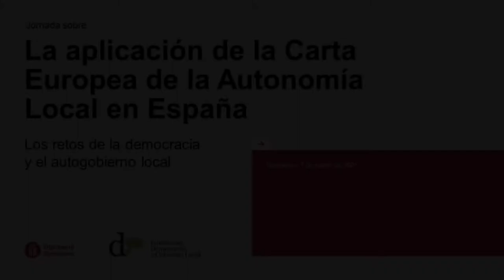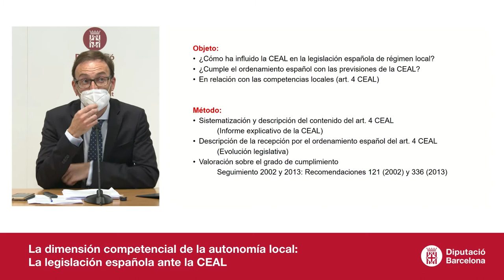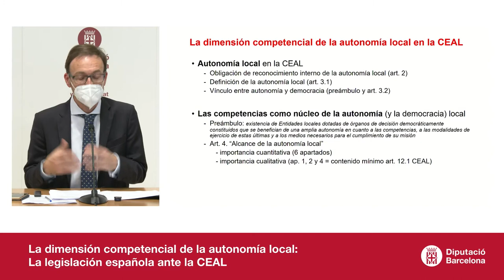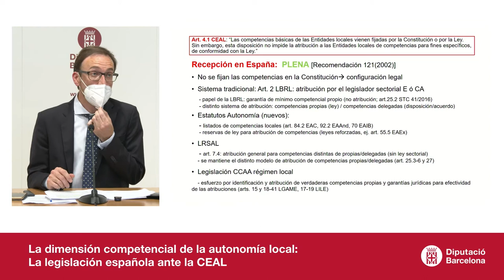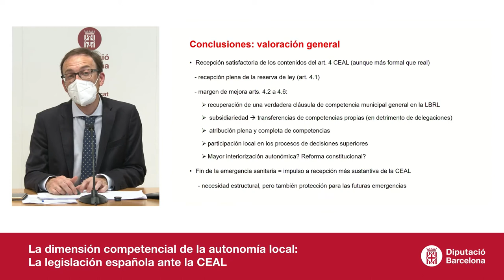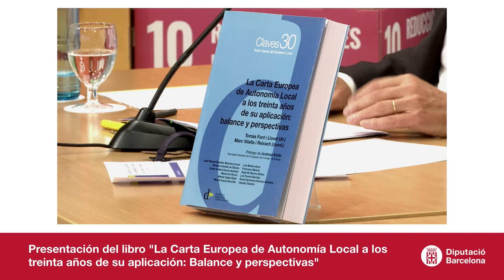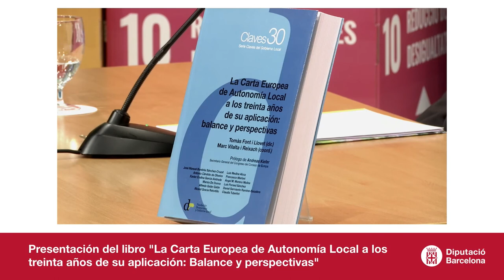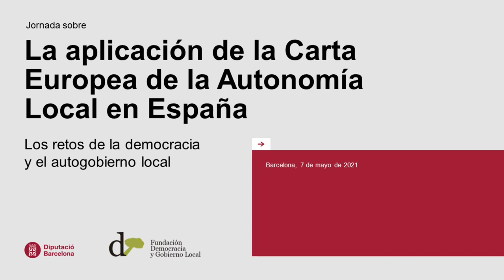Aplicación Carta Europea Autonomía local en España. Retos de la democracia y autogobierno local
LA APLICACIÓN DE LA CARTA EUROPEA DE LA AUTONOMÍA LOCAL EN ESPAÑA.
Los retos de la democracia y el autogobierno local

00:00:07
Inauguración
José Luis Moreno, gerente de la Fundación Democracia y Gobierno Local

00:01:05
Bienvenida
Núria Marín Martínez. Presidenta de la Diputación de Barcelona y de la Fundación Democracia y Gobierno Local

00:07:45-00:40:38
1. La democracia local: el derecho a participar en los asuntos de las autoridades locales.
Carmen Navarro Gómez. Profesora Contratada Doctora de Ciencia Política de la Universidad Autónoma de Madrid. Miembro del IDL-UAM

00:41:10-01:12:54
2. La doctrina del Consejo de Europa sobre la autonomía local en España
Ángel Manuel Moreno Molina. Catedrático de Derecho administrativo de la Universidad Carlos III de Madrid

01:13:15-01:45:53
3. La dimensión competencial de la autonomía local: la legislación española ante la CEAL
Ricard Gracia Retortillo. Profesor agregado de Derecho administrativo de la Universidad de Barcelona

01:46:20-02:46:04
4. Presentación del libro “La Carta Europea de Autonomía local a los treinta años de su aplicación: Balance y perspectivas”.
Marc Vilalta. Professor de la UB de Derecho Administrativo
01:50:40-02:15:25
Andreas Kiefer. Secretario General del Congreso del Consejo de Europa
Tomàs Font i Llovet. Catedrático de Derecho Administrativo de la Universidad de Barcelona. Director de la obra
Alfredo Galán Galán. Catedrático de Derecho Administrativo de la Universidad de Barcelona. Director de la Fundación Democracia y Gobierno Local

02:47:41-02:56:08
Clausura
Jaume Collboni Cuadrado. Vicepresidente 1º de la Diputació de Barcelona y de la Comisión Permanente de la FDGL
02:56:45-03:17:02
Víctor Francos Díaz. Secretario de Estado de Política Territorial y Función Pública